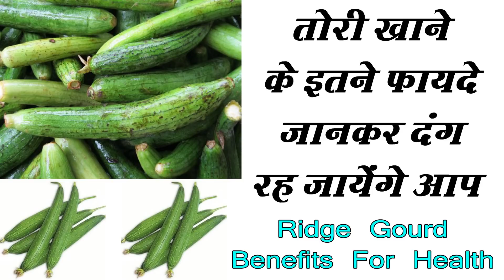यह सब्जी नहीं ब्लड बनाने की मशीन है